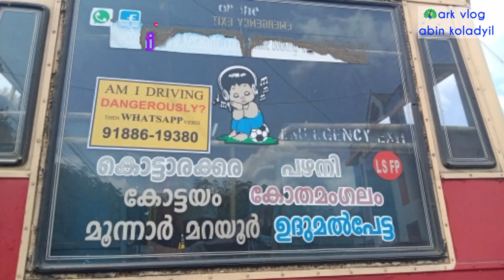Munnar - Pazhani traveling_Part 2_മൂന്നാർ - പഴനി യാത്ര_ഭാഗം 2_Malayalam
പഴനി നഗരത്തിലേക്കുള്ള എൻട്രി_തമിഴ്നാട്ടിലെ മനോഹരമായ കാഴ്ചകൾ_കൊട്ടാരക്കര -  പഴനി ഫാസ്റ്റ് പാസഞ്ചർ_മനോഹരമായ ഒരു യാത്ര_അനീഷ് ചേട്ടന്റെ അടിപൊളി ഡ്രൈവിങ്_Entry to Pazhani town_Palani town_Beautiful sceneries of Tamilnadu_Kottarakkara - Palani fast Passenger _An amazing trip_Skilled driving of Anish Sir_Malayalam